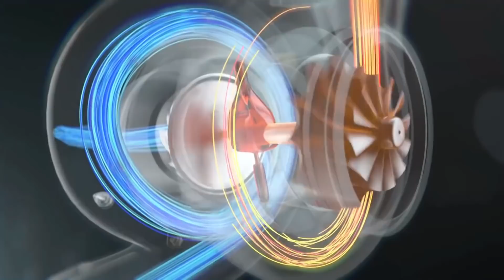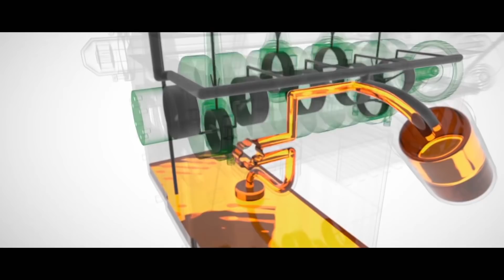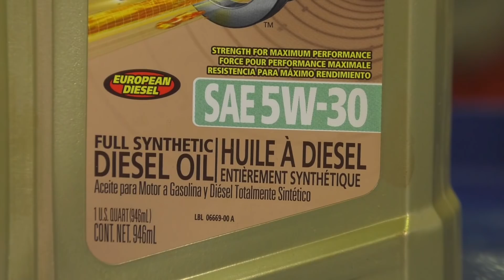Chronique mécanique: Entretien de TURBO! | Virage Auto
Daniel et Jean-Guy nous parlent de turbo!

- moteur turbo
- entretien turbo
- conception turbo
- huile turbo
- lubrification turbo

Animation
Daniel Boudreault

Chroniqueurs
Jacques Bienvenue
Marc Bouchard
Mathieu Thomassin

Réalisation
Sébastien Girard